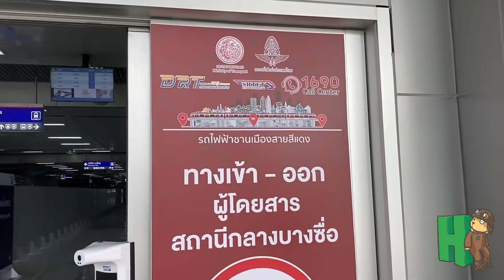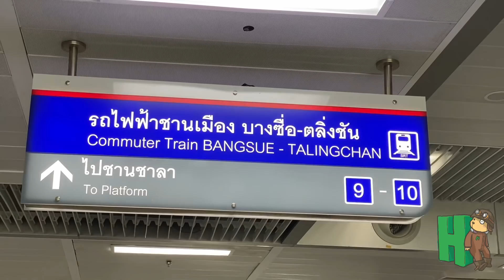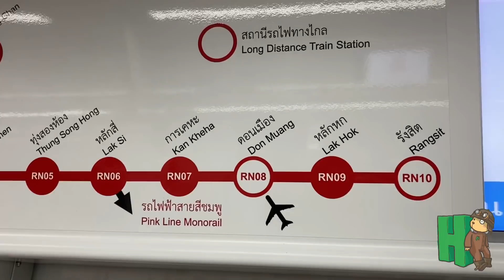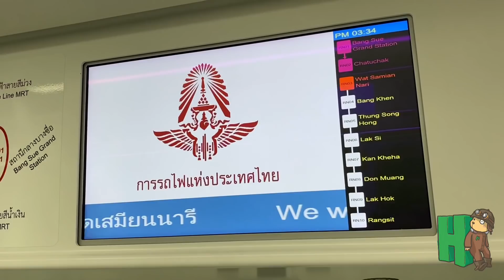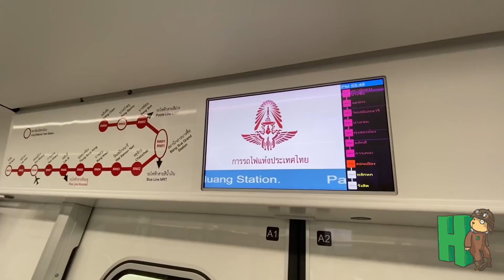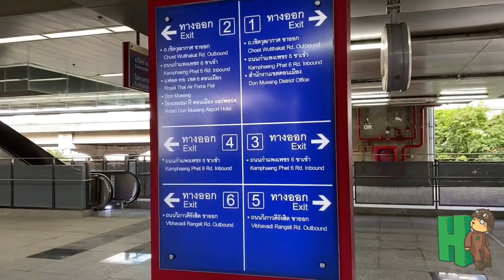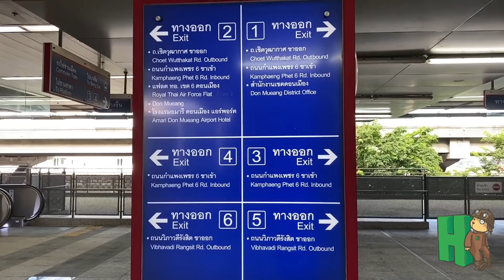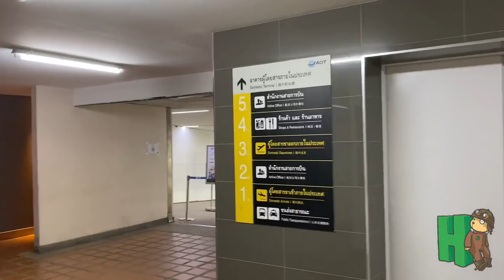ลองของใหม่! นั่งรถไฟไปขึ้นเครื่องบินที่ดอนเมือง รถไฟฟ้าสายสีแดง เพียง 16 นาที จากกลางเมืองถึงสนามบิน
รีวิวนี้แม้ไม่ได้พาไปขึ้นเครื่องบินแต่ก็จะพาไปสนามบิน เพราะว่าเราจะพาไปลองของใหม่ ไปดูหน้าตาของรถไฟฟ้าสายสีแดงว่าเป็นอย่างไร ตอนนี้สามารถนั่งรถไฟฟ้าไปขึ้นเครื่องบินที่สนามบินดอนเมืองได้แล้ว ลงรถไฟฟ้าเชื่อมต่อกับอาคารผู้โดยสารเลย  ไม่ต้องต่อรถเมล์ รถตู้ รถแท็กซี่อีกต่อไป ที่สำคัญคือช่วงนี้ใช้ฟรีด้วย! โครงการรถไฟฟ้าชานเมืองสายสีแดง (บางซื่อ-รังสิต และบางซื่อ-ตลิ่งชัน) นั้นเริ่มเปิดให้บริการตั้งแต่ 2 สิงหาคมที่ผ่านมา โดยในช่วงนี้เปิดให้ประชาชนสามารถทดลองใช้บริการได้ฟรี โดยบนเส้นทางรถไฟฟ้าสายนี้นั้น จะมีสถานทีที่เชื่อมต่อกับท่าอากาศยานดอนเมืองอยู่ด้วย นั่นคือสายบางซื่อ-รังสิต (สายสีแดงเข้ม) ที่เชื่อมต่อกับท่าอากาศยานดอนเมืองที่สถานีดอนเมือง (RN08) เราก็เลยจะพาไปทดลองการใช้บริการ เริ่มต้นจากย่านใจกลางเมืองที่สถานีกลางบางซื่อ (Bang Sue Grand Station) ซึ่งจะกลายเป็นสถานีหลักของการขนส่งระบบรางของกรุงเทพฯ โดยที่สถานีกลางบางซื่อนั้นสามารถเชื่อมต่อกับโครงข่ายรถไฟฟ้าในเมืองอย่างรถไฟ MRT สายสีน้ำเงิน (รถไฟใต้ดิน) ได้ด้วย ทำให้ผู้โดยสารสามารถเดินทางจากเครือข่ายรถไฟฟ้าทั้ง MRT และ BTS มาเชื่อมต่อกับรถไฟฟ้าชานเมืองสายสีแดงเพื่อเดินทางต่อไปสนามบินดอนเมืองได้โดยง่าย และที่สถานีดอนเมืองนั้นก็มีทางเดินที่เชื่อมต่อจากสถานีรถไฟฟ้าเข้าไปยังอาคารผู้โดยสารของสนามบินได้เลย ทำให้การเดินทางไปขึ้นเครื่องนั้นง่ายและสะดวกสบายขึ้นหรือใครที่ลงจากเครื่องบินมาก็เข้าเมืองได้ง่ายมาก และรวดเร็วด้วย โดยรถไฟฟ้าที่วิ่งระหว่างสถานีกลางบางซื่อไปยังสถานีดอนเมืองนั้น ใช้เวลาเพียง 16 นาทีเท่านั้นในการเดินทาง ตามไปชมรีวิวกันในวิดีโอนี้